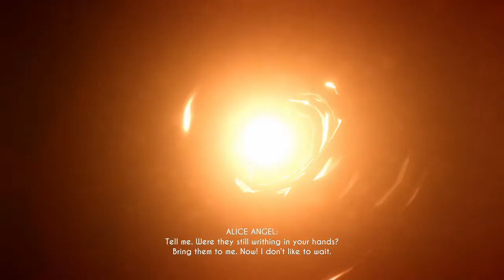BENDY AND THE INK MACHINE #8 - In The Depths Of Inky Hell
Bendy and the Ink Machine. What an interesting looking game. I love the graphic style and the story is way interesting. Watch along as I play alone.